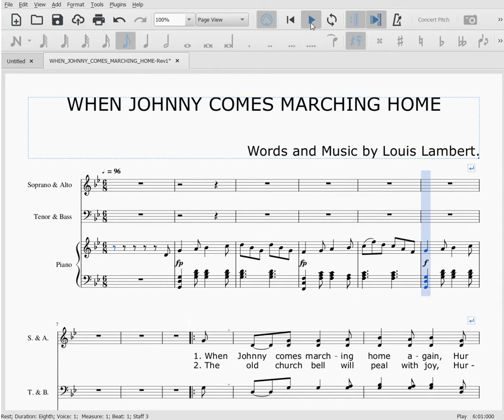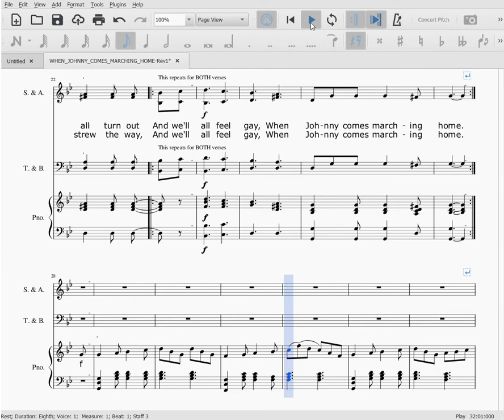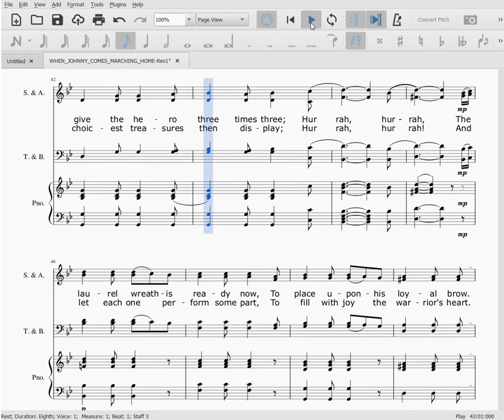12-When Johnny Comes Marching Home-Alto Rehearsal